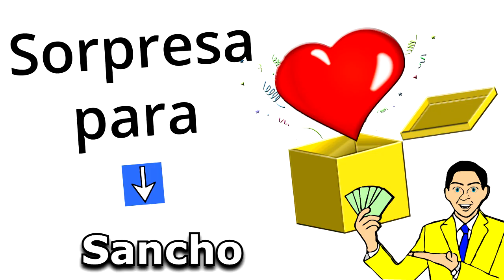Feliz Cumpleaños Sancho / Quieres Ganar 1 Millón Legal? Quién No? Doy 2 opciones, SUERTE!